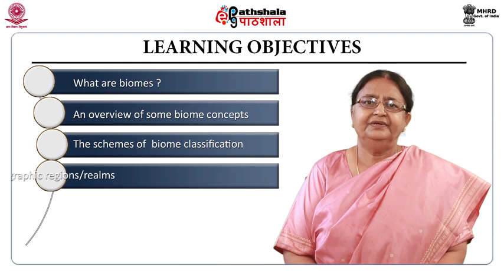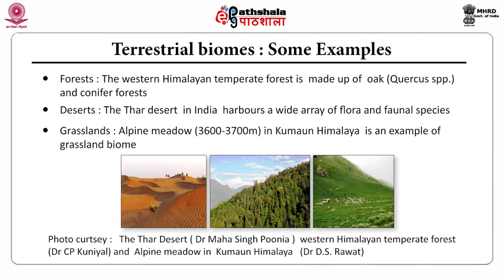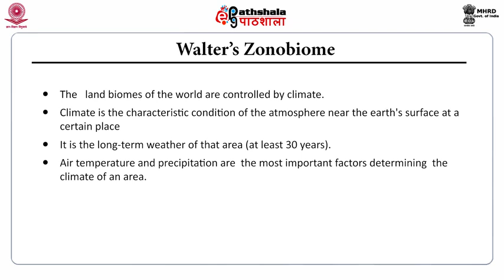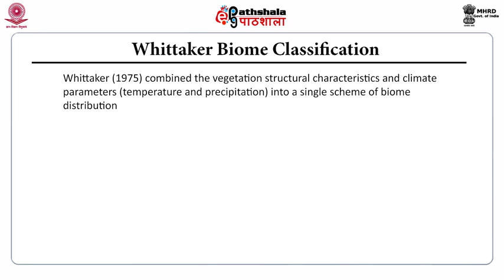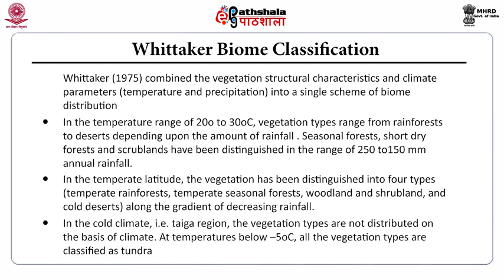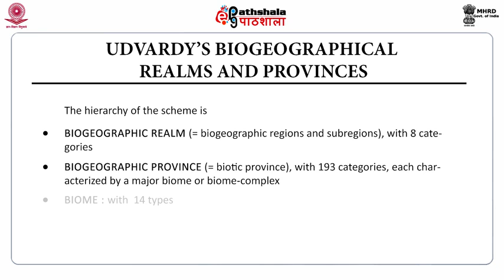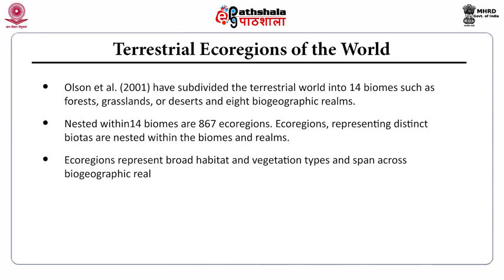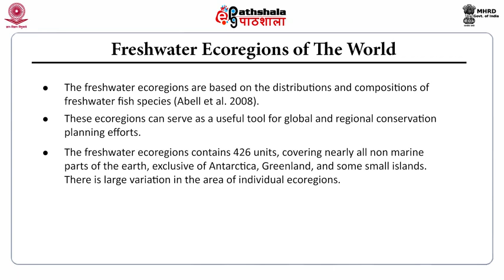Biomes concept and classification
Welcome to Open School Live , your ultimate destination for high-quality educational content.

📚 About Us
At Open School Live, we are passionate about learning and sharing knowledge with the world. Our mission is to make learning engaging, accessible, and fun for learners of all ages.

Explore a wide range of educational topics, from easy to high , and so much more. Our videos are carefully crafted to provide in-depth insights, tutorials, and practical advice. Whether you're a student looking to ace your exams, a lifelong learner, or someone just curious to expand your horizons, you'll find valuable content here.

Don't miss out on the latest updates and new content!